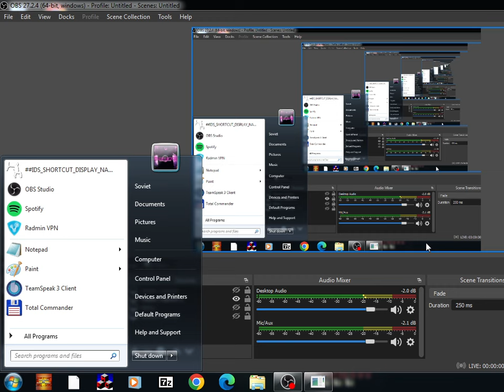Hidden Stroke II - Kursk Tank Battle !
Hidden Stroke II is the unofficial standalone modification of Sudden Strike 2 created in 2006 by the APRM team (allied power realism mod) , it gives a total overhaul of changes and balance, the additions include 500 new structures which give maps a totally different look along with the winter and desert schemes which creates more possibility for map makers as can be seen in the plethora of 800 custom scenarios,  there us plenty of units too! in total there is 740 and of course we have new factions such as Yugoslavia Croatia and Italy all complete with armor and more, the second hidden stroke also brings with it 5 new campaigns for the, USSR, Japan, GB, USA, Germany along with new single missions which I recommend to all.